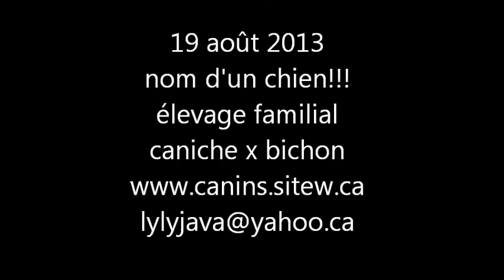19août 2013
nom d'un chien !!!
élevage familial de caniche x bichon